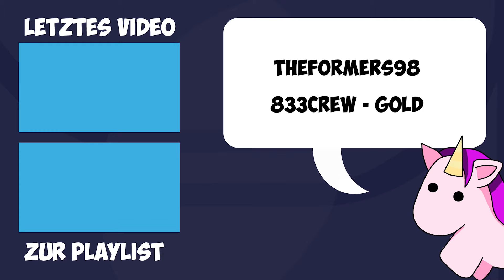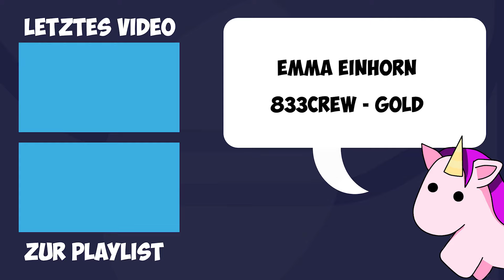Elden Ring Review | Das Spiel des Jahrzehnts.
Elden Ring ist im ausführlichen Test bei der heutigen 5mm Review.

Erhebt Euch, Befleckter, und lasst Euch von der Gnade leiten, um die Macht des Eldenrings zu befehligen und zum Eldenfürsten im Zwischenland zu werden.

Gefällt dir meine Review zu Elden Ring? Hast du Kritik oder siehst du es genauso wie ich? Schreib es mir in die Kommentare!

► Discord Community Server, falls ihr mal über die Total War Warhammer III quatschen wollt:

Bild und Tonmaterial des Spiels sind Eigentum von FromSoftware und werden zu Unterhaltungs und Monetarisierungszwecken verwendet.